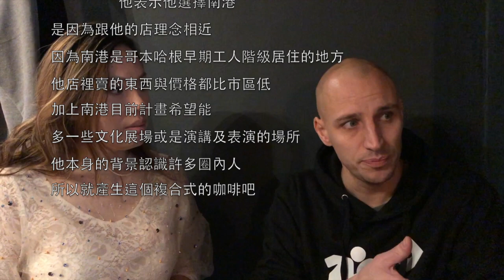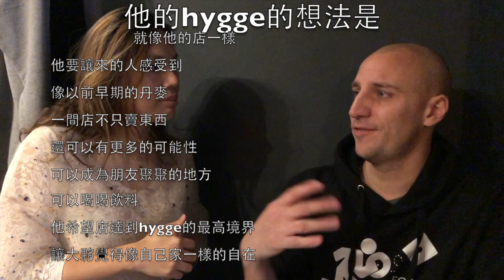哥本哈根之南港 SOUTHIE 丹麥饒舌歌手4PRO訪談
今天Angel媽媽要帶大家來採訪丹麥饒舌歌手4PRO，他最近新開了一間複合式的空間SOUTHIE，除了可以喝東西買東西，還有各類的表演或活動會在此舉行喔！有機會來到哥本哈根，像感受不一樣的南港及Hip Hop文化，記得到這邊喝杯咖啡，聽聽音樂！
有興趣知道更多關於丹麥的文化風情，生活及料理等等，